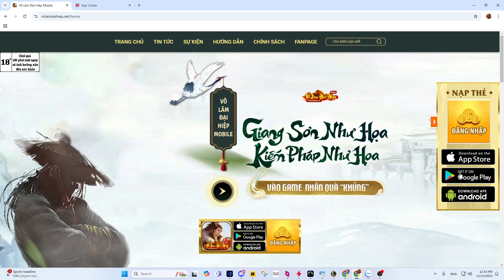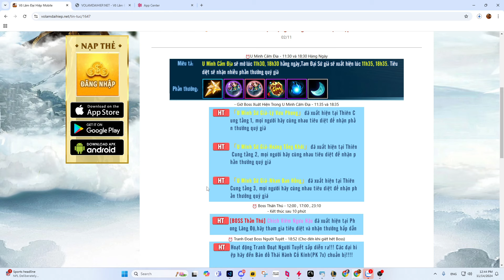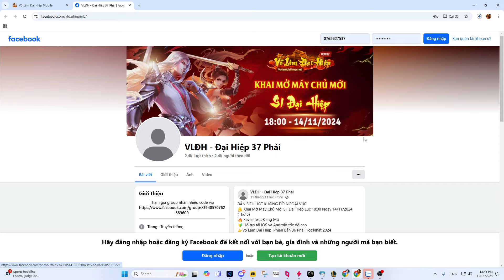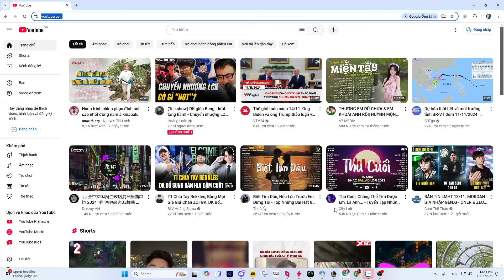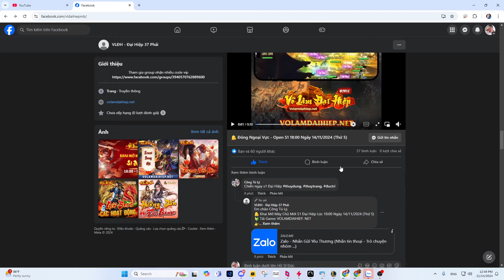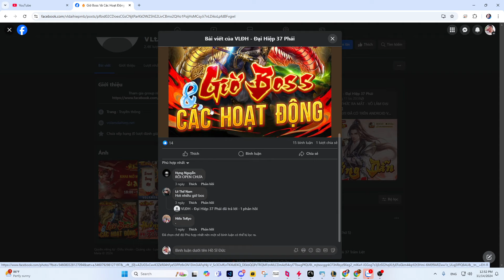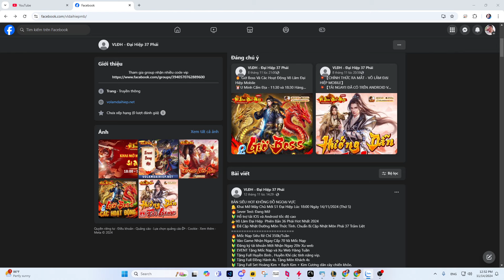Tặng 2 Tài Khoản Tối Nay Live 18h Võ Lâm Đại Hiệp OPEN S1, X3 Tài Khoản Nạp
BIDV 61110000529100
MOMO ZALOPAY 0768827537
Võ lâm truyền kỳ 1 mobile
võ lâm truyền kỳ mobile
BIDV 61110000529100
VLTKM S740 Ngày Đầu Mở 9x TF-BéCá Với 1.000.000 Cống Hiến 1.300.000 Nguyên Khí
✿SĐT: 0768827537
✿Zalo Hồ Sĩ Đức: 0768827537
Thấy hay thì Share cho bạn bè cùng xem nhé !!!
Bấm vào cái chuông góc bên phải màn hình để nhận được thông báo ngay lập tức khi RA VIDEO MỚI nhé.
© Bản quyền thuộc về Cá Gaming
© Copyright by Cá Gaming Channel ☞ Do not Reup
© If any producer or label has an issue with any of the uploads please get in contact  and it will be deleted immediately (this includes artists of the images used).

© Nếu có bất cứ thắc mắc, khiếu nại nào về bản quyền hình ảnh cũng như âm nhạc có trong video, mong chủ sở hữu liên hệ trực tiếp với tôi qua địa chỉ G-mail: . Xin cảm ơn! Chúng tôi sẽ xóa ngay sau khi nhận thông báo!